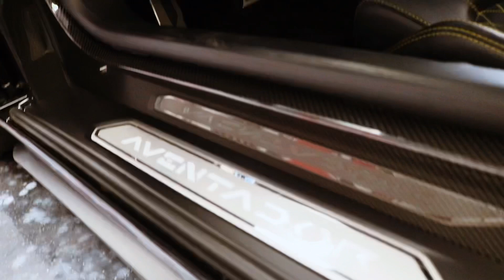408 garage open house & and Elites car car show (Insane exotic cars) Lamborghini Aventador/ Skylines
San Jose open house and car show in concord